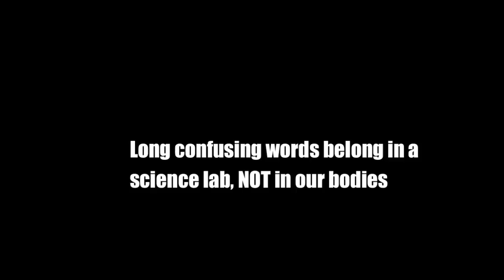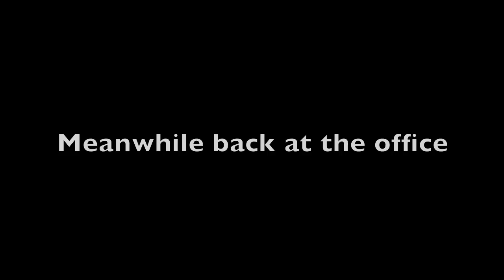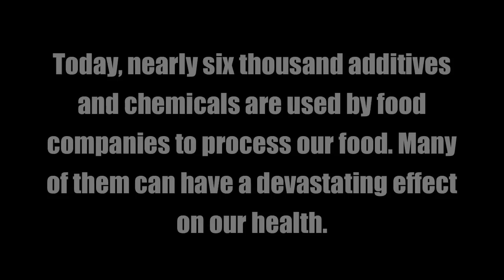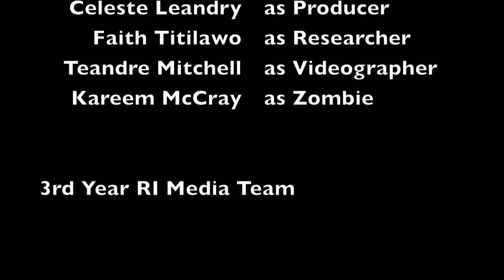Processed Zombie - a youth film 2012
This was a project created and directed by the 3rd year interns of the ENY Farms Project in Brooklyn, NY